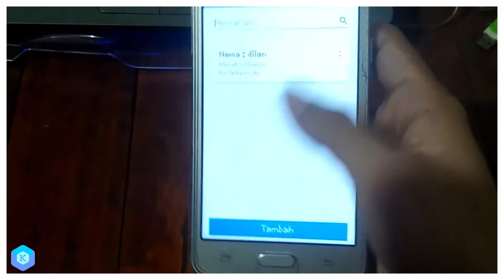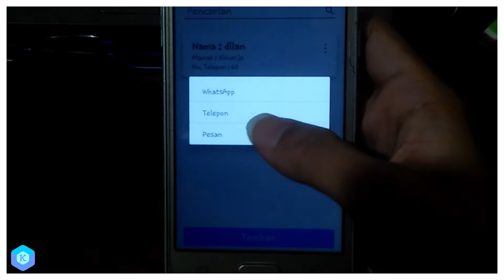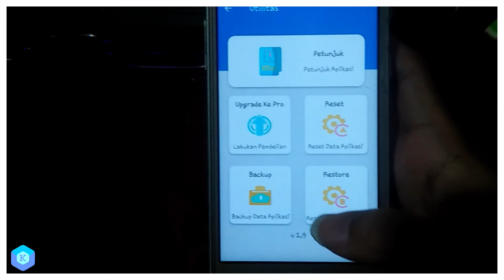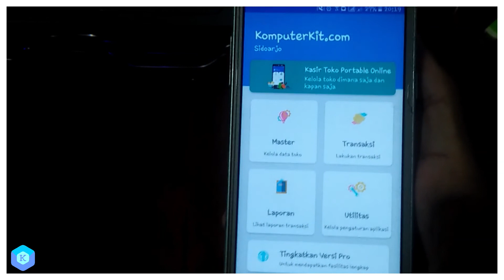Aplikasi Kasir Salon Plus Keuangan